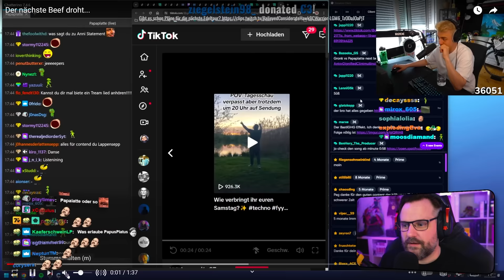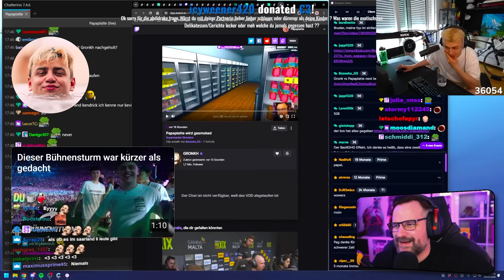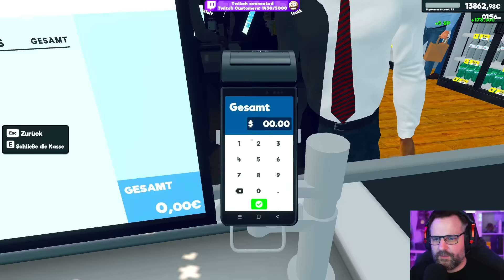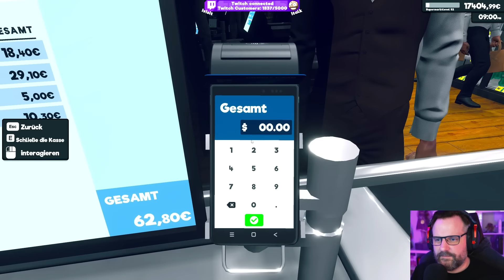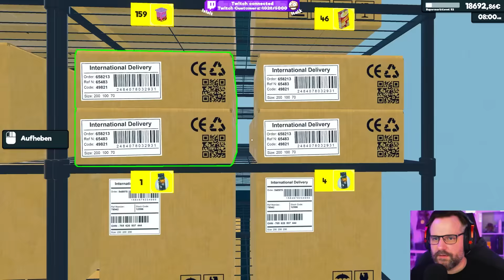Supermarket Simulator 🛒 #059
Supermarket Simulator

Titel: Supermarket Simulator
Genre: Gelegenheitsspiele, Indie, Simulationen, Early Access
Entwickler: Nokta Games
Publisher: Nokta Games

TRANSPARENZ / PRODUCT PLACEMENTS:

[✖] Deal: kein Deal
[✖] Reise: keine Reise
[✖] Sonstiges: nix